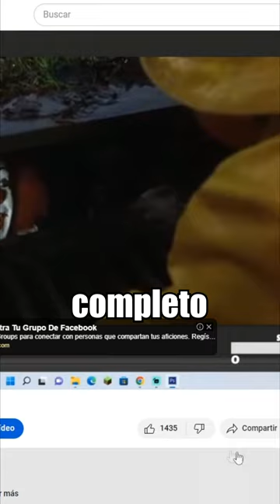HE CAMBIADO LA MONA LISA🤫​